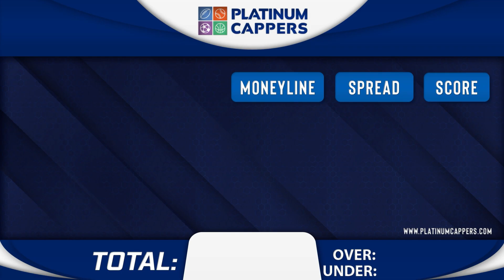Philadelphia Eagles vs Tampa Bay Buccaneers 9/25/2023 Week 3 FREE NFL Betting Picks and Predictions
9/25/2023 Week 3 Philadelphia Eagles vs Tampa Bay Buccaneers FREE NFL Betting Tips, Picks and Predictions for Today